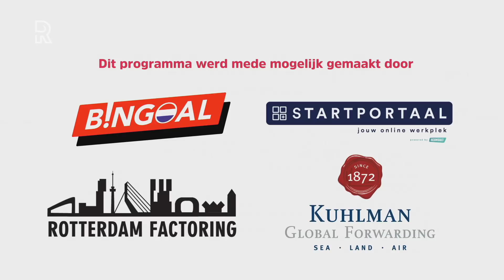FC Rijnmond over toekomst van Feyenoord na einde stadionplan: 'Wat mij betreft ga je in de schulden'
Analist Harry van der Laan deed vrijdag in FC Rijnmond een opmerkelijk voorstel om Feyenoord de volgende slag te laten maken op sportief gebied. "Ik snap dat er altijd financiële problemen bij Feyenoord zijn, maar daar moet je een beetje overheen kijken. Wat mij betreft ga je in de schulden. Er moet op het veld wat staan", stelt de oud-aanvaller. Kijk hier de volledige uitzending van FC Rijnmond terug.